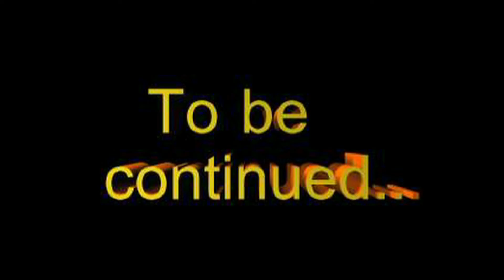Gala de l'Onu 08: Martine Malory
Gala de l'ONU pour la paix a Marseille le 30 avril 2016, présenté par Thomas Santiago, huitieme partie avec Martine Malory